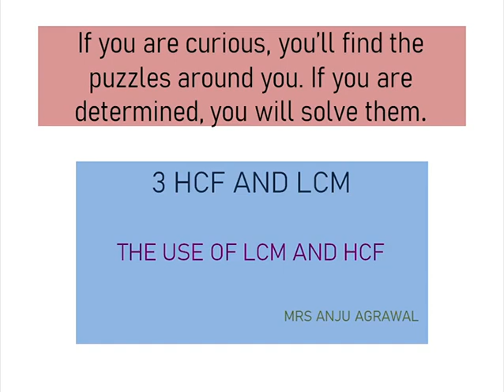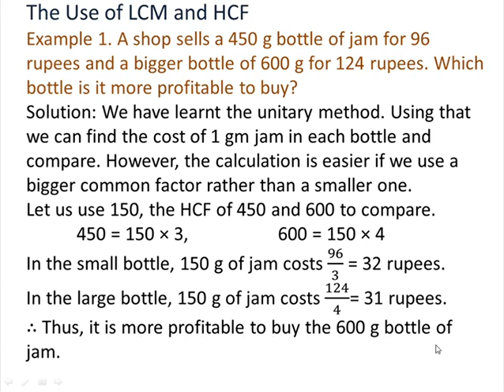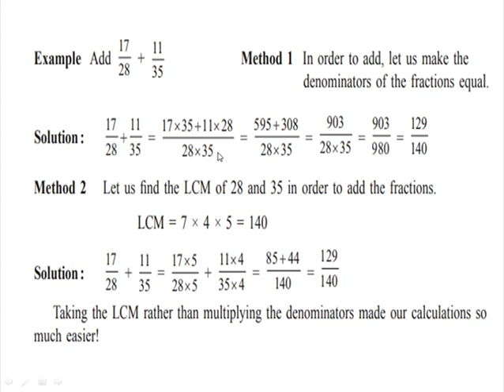Maths std7 12 oct 2